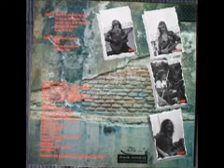De Kalle. Fuera de la Ley.avi